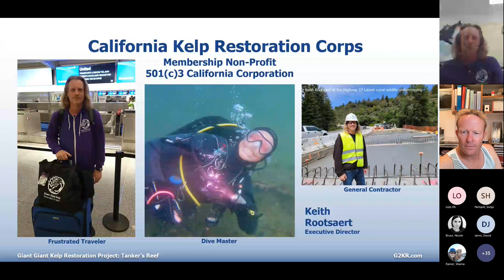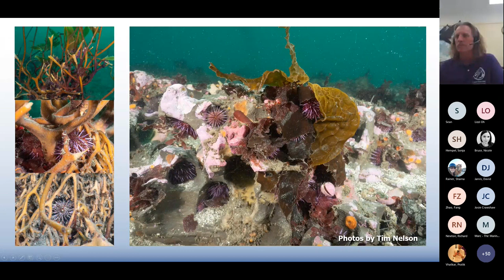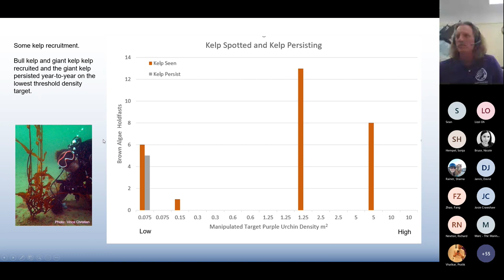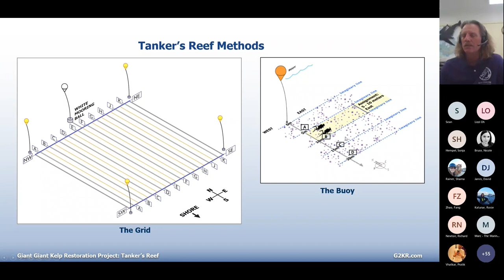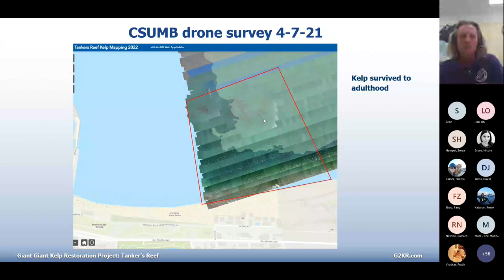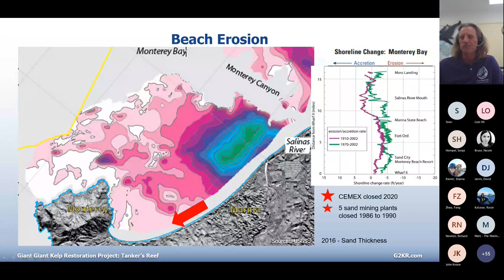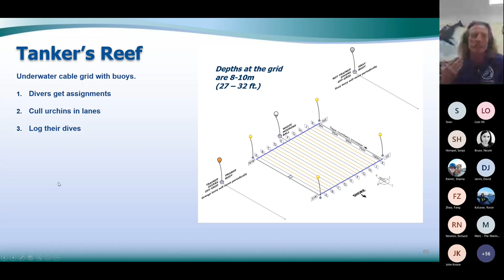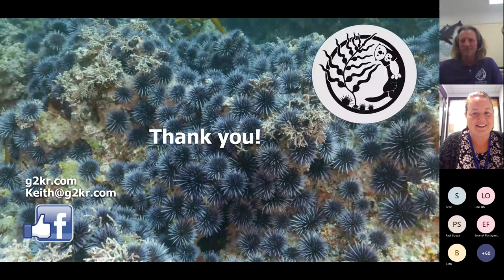Californian Urchin Management Presentation Centro Workshop Follow up Meeting Recording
In depth review of the Giant Giant Kelp Restoration Project in Monterey California at Tanker's Reef.  We summarize the causes and need for kelp restoration, discuss volunteer efforts to cull urchins and restore kelp, and recommend methods and locations for the future direction of the restoration movement.